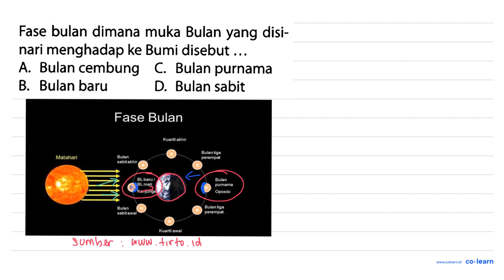Fase bulan dimana muka Bulan yang disi- nari menghadap ke Bumi disebut Bulan cembung A. C Bulan p...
Fase bulan dimana muka Bulan yang disi- nari menghadap ke Bumi disebut Bulan cembung A. C Bulan purnama Bulan baru B D_ Bulan sabit

Topik atau Materi: Gerhana Bulan dan Matahari - Tata Surya - Astronomi - Fisika Kelas 7 SMP -

Sumber Soal: Big Bank Soal+Bahas Fisika SMP Kelas 7-9, PAN, 2014 , N/A

00:00 : Bedah Soal
01:00 : Konsep, rumus dan pengertian Gerhana Bulan dan Matahari
01:18 : Langkah penyelesaian soal
00:33 : Jawaban akhir
01:03 : Penutup